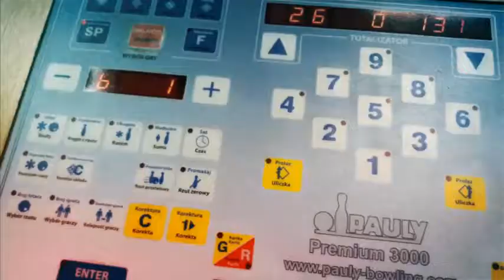iPOS Grand Prix Polski - Gostyń 2018